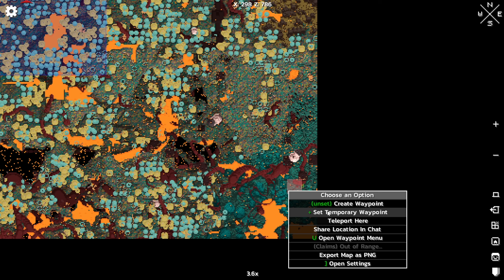ตะลุยมิติ TheEnd ดินแดนแห่งคุณสยาม แบบใหม่..!! | Minecraft Better (EP6)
ใน The End มีคุณสยามรออยู่ เพราะฉะนั้น
เราจะไปขโมยของที่นั่น อย่างเช่น elytra

★ส่งแฟนอาร์ท และติดตามข่าวสารได้ที่★

★OUTRO SONG★
Eir Aoi - Sirius feat. IA - Drum & Bass [ dj-Jo Remix ]